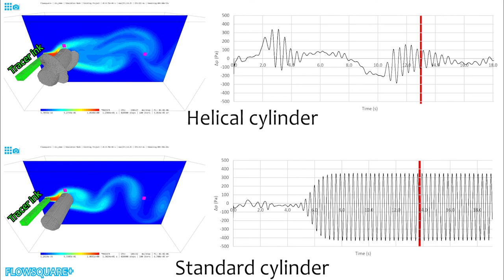Karman vortex, standard and helical cylinders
Two Karman votex simulations were performed for a standard cylinder case and a helical cylinder case to break up vortices. Evolution of pressure difference (Delta p) between upper and lower parts of the cylinder is also shown for each case. Green object is the source of tracer ink which does not influence the fluid velocity. Magenta objects show locations of point measurements. Simulations were performed with Flowsquare+.

通常の円柱周りに形成されるカルマン渦（Standard cylinder）と、らせん状の構造を持つ円柱周りのカルマン渦（Helical cylinder）のシミュレーション比較です。円柱の上部と下部の圧力差の時間変化のプロットも示されています。緑の物体は、トレーサーインクの発生位置で、マゼンタの物体は、点計測位置を示します。シミュレーションはFlowsquare+を用いました。